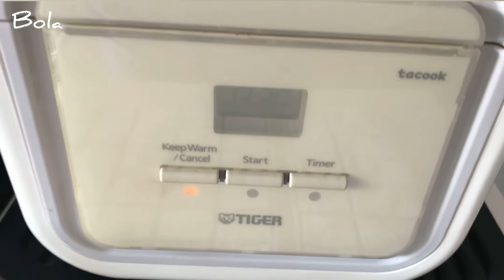Cook with me - Made Flushing Fat Chicken Rice (nấu Cơm gà xối mỡ)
Hello everyone, this time I will show you how to make 'Gà xối mỡ' chicken rice. Not really easy to translate this name to English, sometime they call 'Flushing Fat Chicken', sometime 'Chicken Poured by oil'. But the thing is the way we made it. We won't dip chicken in the oil, we will 'shower' them until chicken's skin becomes crispy.
Chào mọi người, nay mình sẽ cùng nhau làm món Cơm gà xối mỡ nha.